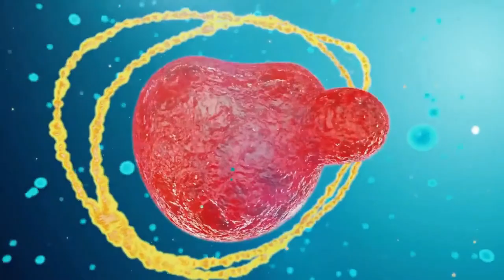Почему нарушается микробиота болит живот , а потом разрушается все тело...